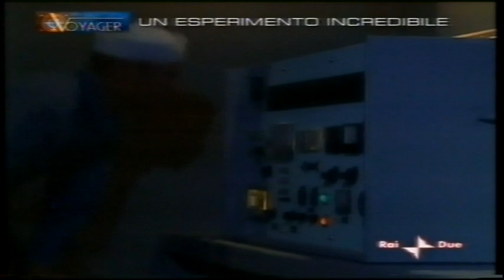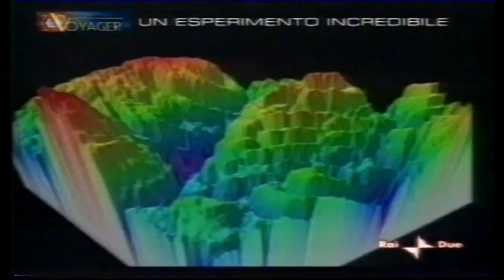Doc- Philadelphia Experiment - By Zu!